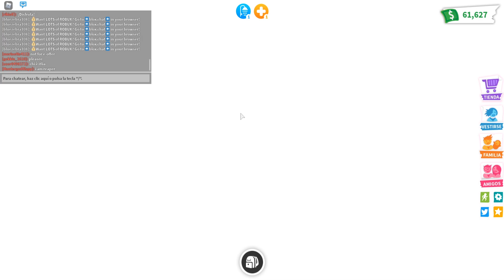😲 DESCUBRO QUE MIS PADRES SON ELFOS DE SANTA CLAUS en ADOPT ME DE ROBLOX 🤣😂